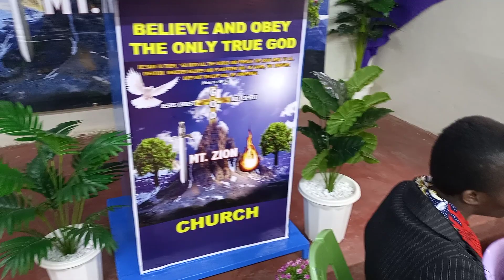SPIRITUAL SCHOOL +254724166094/0715228912